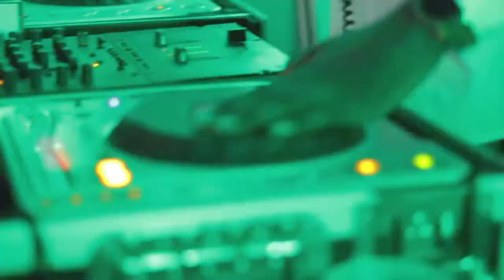MJ Dorset Emerge 33 Boat Ride 2018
A recap of one of the best boat parties of the summer 2018 MJ Dorset Emerge 33 Boat Ride

-MY Gear-

my main camera

my favorite lens

my wide lens and vlogging lens

my portrait lens

my main drone